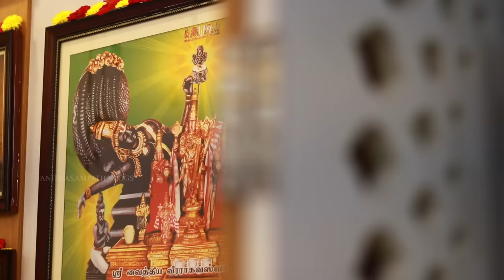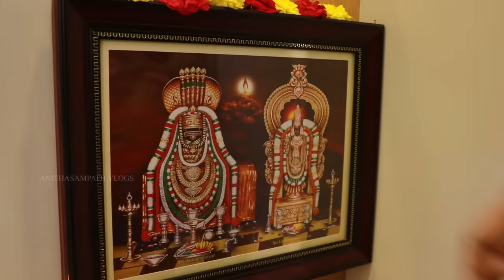நம்ம வீட்டு பூஜை Room❤️ | பாத்து பாத்து கட்டுனது🎉 | Anithasampath Vlogs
Hello guy! Step into a world where tranquility and devotion converge, where the divine and the earthly blend seamlessly.

Welcome to our cherished abode within our home—the sacred sanctuary known as the Pooja room. As we embark on this virtual journey, prepare to be enveloped by an ambiance of spirituality, peace, and reverence.

So, as you immerse yourself in this virtual tour, may you feel the embrace of spirituality and find inspiration to create your own sacred sanctuary, where you too can seek solace, find peace, and experience the timeless connection between the mortal and the divine.

Cheers!